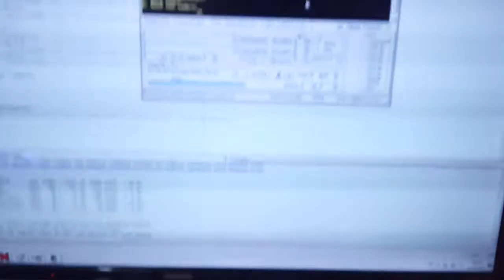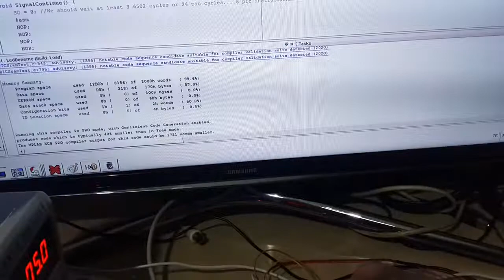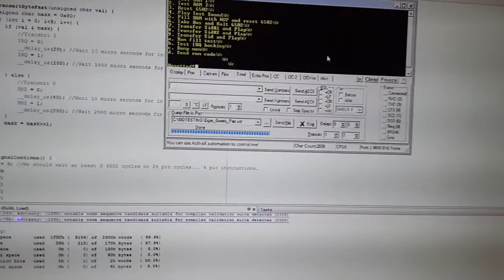Swinsid owned after sid's demise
After my 8580 sid's death finally I was able to use a swinsid in my circuit.